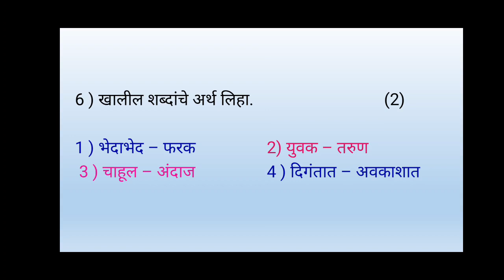punha ekada 9std poem punha ekada rasgrahan punhaekda std9 marath explain in hindi and marathi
विज्ञापन, जाहिरात लेखन Advertisement writing सिंपल तरिकेसे समझे l
jahirat lekhan simple explanation
jahirat lekhan easy